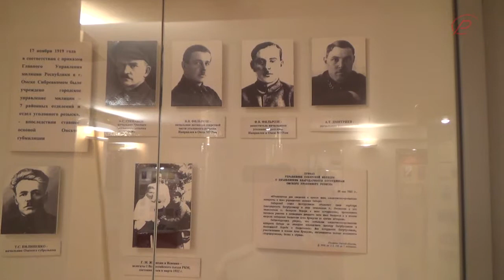Музей истории ОВД УМВД России по Омской обл 33 часть